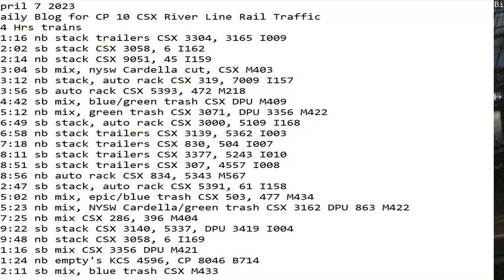April 7 2023 BigTrains.TV CP 10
24 Hrs trains
01:16 nb stack trailers CSX 3304, 3165 I009
02:02 sb stack CSX 3058, 6 I162
02:14 nb stack CSX 9051, 45 I159
03:04 sb mix, nysw Cardella cut, CSX M403
03:12 nb stack, auto rack CSX 319, 7009 I157
03:56 sb auto rack CSX 5393, 472 M218
04:42 sb mix, blue/green trash CSX DPU M409
05:12 nb mix, green trash CSX 3071, DPU 3356 M422
06:49 sb stack, auto rack CSX 3000, 5109 I168
06:58 nb stack trailers CSX 3139, 5362 I003
07:18 nb stack trailers CSX 830, 504 I007
08:11 sb stack trailers CSX 3377, 5243 I010
08:51 sb stack trailers CSX 307, 4557 I008
08:56 nb auto rack CSX 834, 5343 M567
12:47 sb stack, auto rack CSX 5391, 61 I158
15:02 nb mix, epic/blue trash CSX 503, 477 M434
15:23 nb mix, NYSW Cardella/green trash CSX 3162 DPU 863 M422
17:25 nb mix CSX 286, 396 M404
19:22 sb stack CSX 3140, 5337, DPU 3419 I004
19:48 nb stack CSX 3058, 6 I169
21:16 sb mix CSX 3356 DPU M421
21:24 nb empty's KCS 4596, CP 8046 B714
22:11 sb mix, blue trash CSX M433